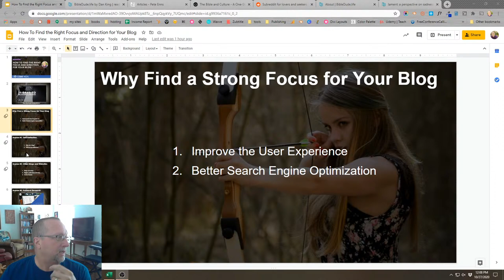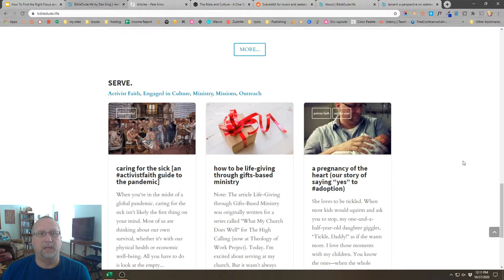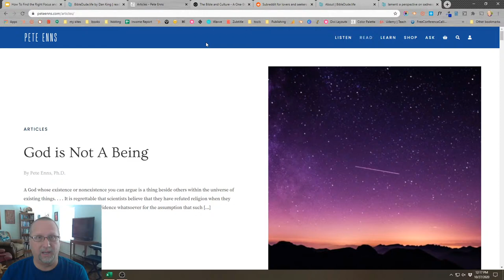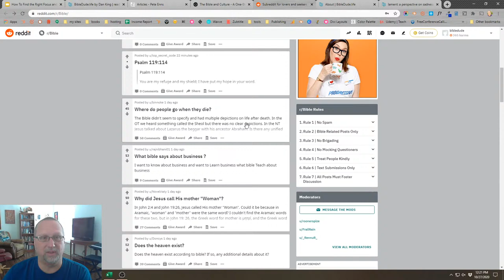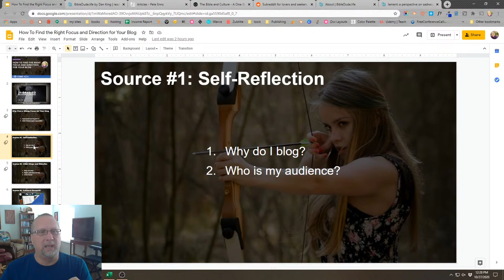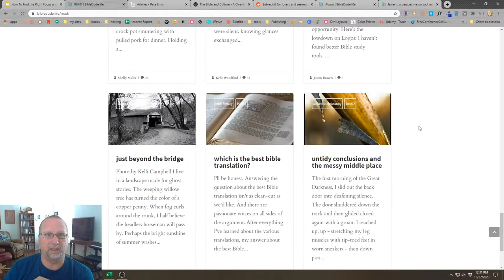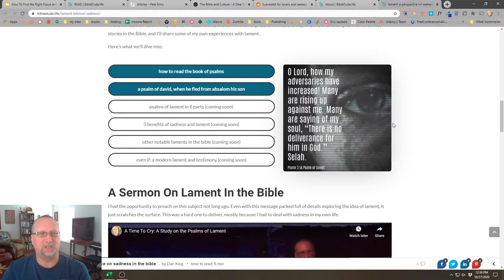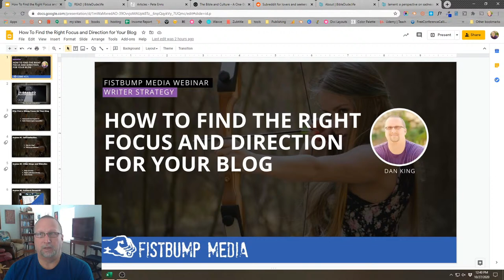How To Find the Right Focus and Direction for Your Blog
One of the biggest problems we often see in blogs is that they lack a specific focus. If it’s difficult for readers to know at a glance what you’re all about, then you won’t have much of a chance of keeping them around for very long. That’s why spending some effort fine-tuning the focus and direction for your blog is such a foundational step. Without it, you’ll be forever wandering in the vast ocean of the Internet.

We’ll explore some things you can do to help you not only discover your direction, but we’ll also discuss how you can leverage it to build a strong brand for yourself online. You’ll need to ask yourself some serious questions and do a little bit of research to find your niche and help you stand out.

In this session, you’ll learn:

- Why finding a strong focus/direction for your blog is so important
- What you should be asking yourself as you consider what your focus will be
- How you can fine-tune your direction through some simple research
- What you can do to settle on and use your focus to build a brand online

Upon completion of this webinar, you’ll have all the tools you need to help you find the right focus and direction for your blog. As you implement this into your online efforts, you’ll likely be more excited than ever about what you’re doing online. And, it’ll likely get you better results than you ever have before too!